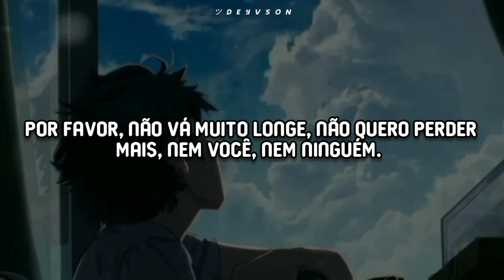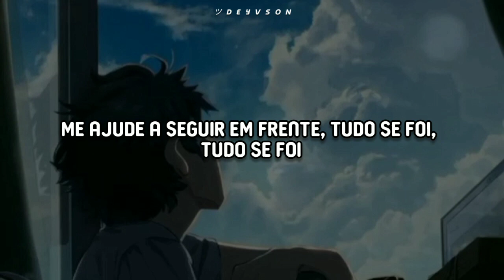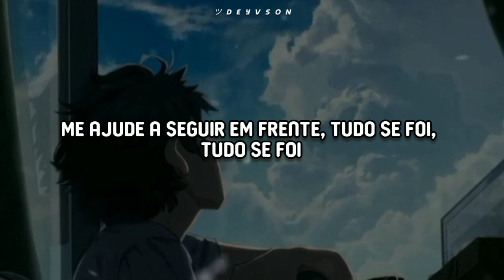George Ragan The Dead Son - All Gone [Legendado| Tradução]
Johnny 3 Tears Of Hollywood Undead 🦋

George Ragan The Dead Son - All Gone legendado
George Ragan The Dead Son - All Gone tradução
George Ragan The Dead Son - All Gone letra